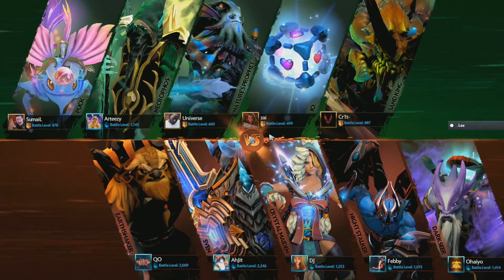EG vs Fnatic game 2, The International 2017 group